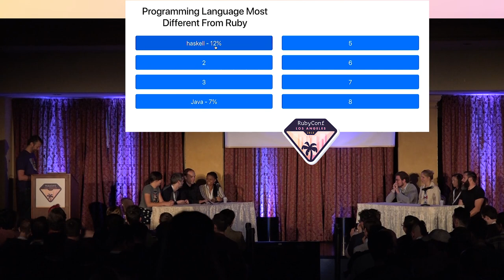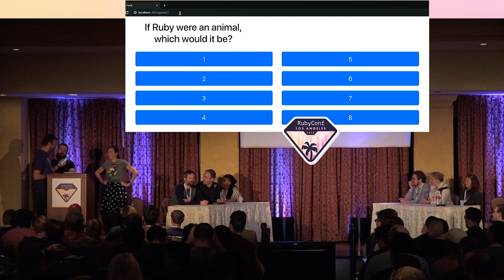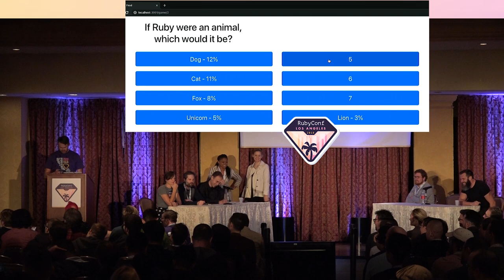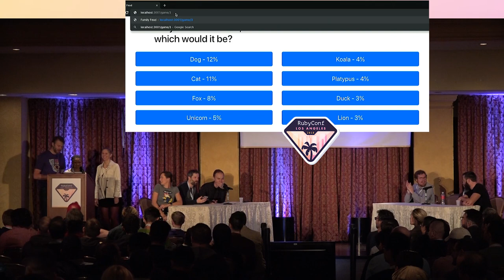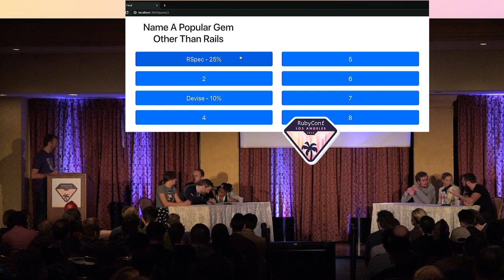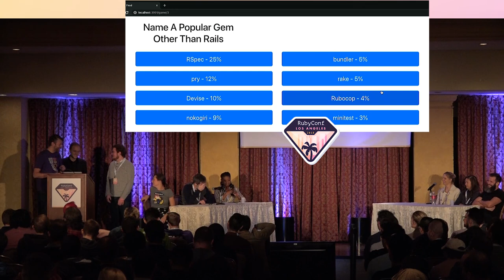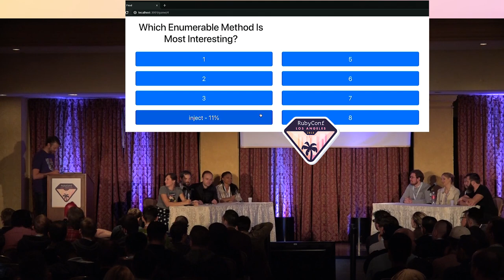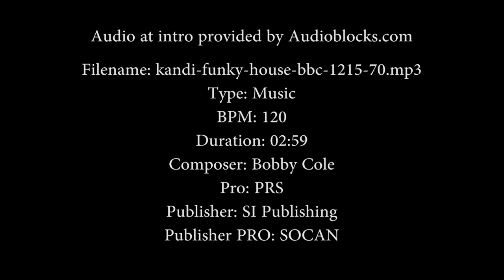RubyConf 2018 - Ruby Family Fued MC: Evan Phoenix